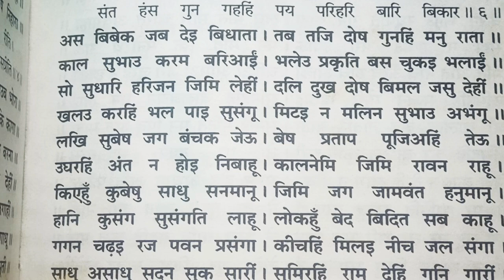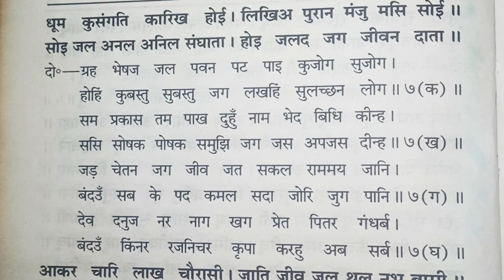रामायण पाठ की यह चौपाई सोमवार को जरूर सुने जय श्री राम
हेलो दोस्तो